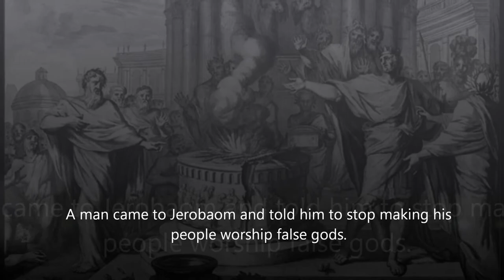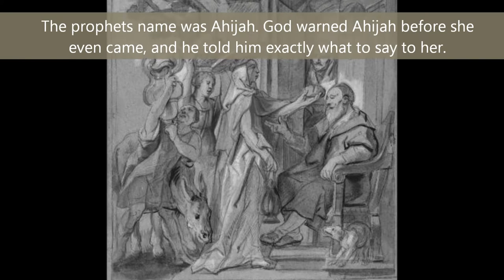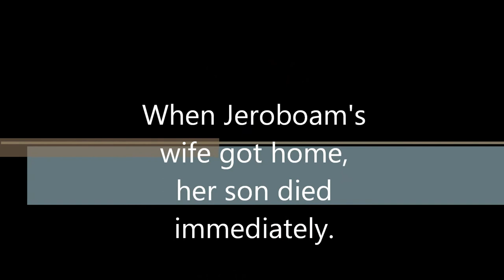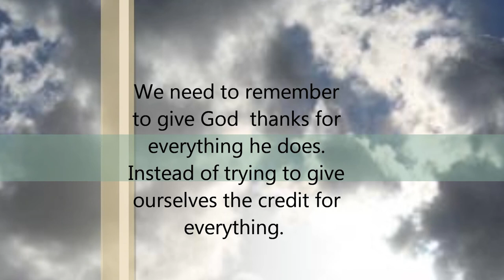Jeroboam the First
Religion Project.